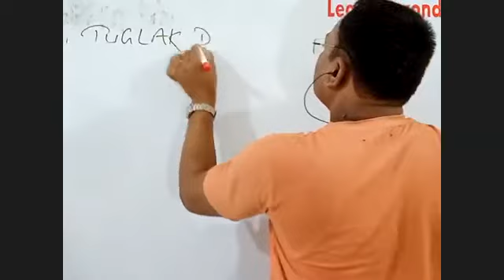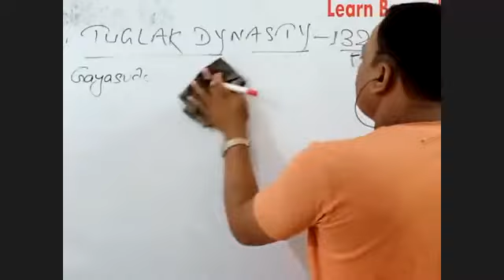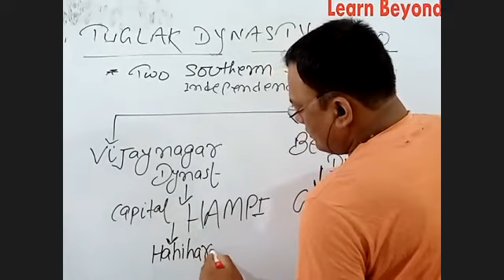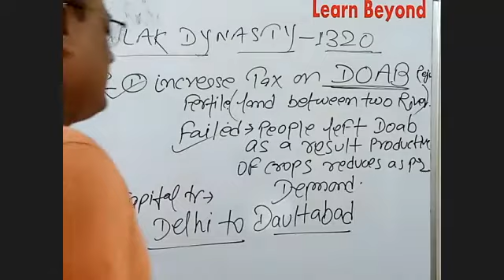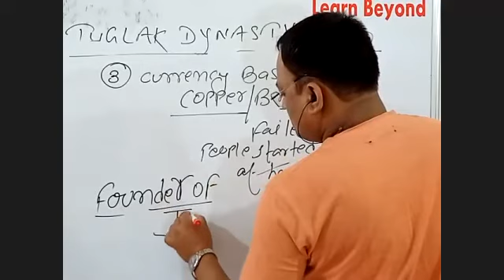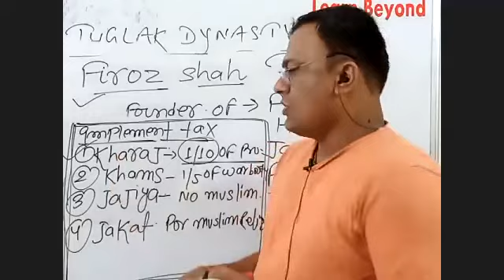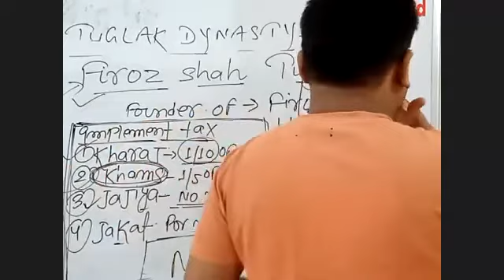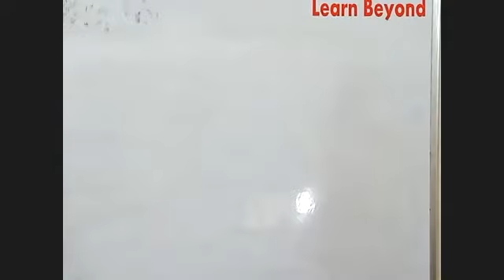| GS | TUGLAK DYNASTY |